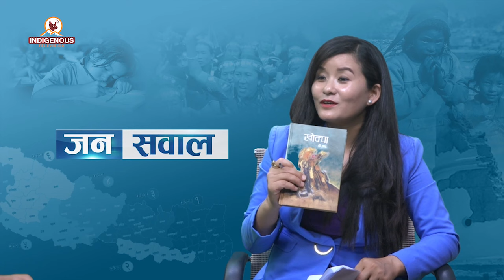साहित्यमा माया, प्रेम र जीवन भोगाई हुन्छ । DR Rai With Rojina Lama | Janasawal Episode - 665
Program Name:
Janasawal

Program Producer:
Mr.Kumar Yatru

Program Presenter:
Rojina Lama

Guest:
डिआर राई_साहित्यकार

MCR Chief:
Pam Sunuwar

Camera Person:
Anish khadgi

Reporter:
Dolma Sherpa

Editor Chief:
Rojina Lama

Video Editor:
Anjana Rai

VFX/Operations
Surya Lama

Marketing Chief:
Shailesh Dangol

Executive Producer:
Kumar Yatru

Managing Director:
Jagat Dong

Chair Person:
Dev Kumar Sunuwar